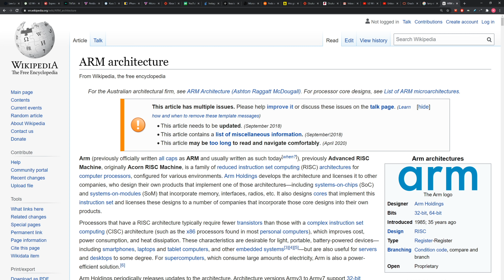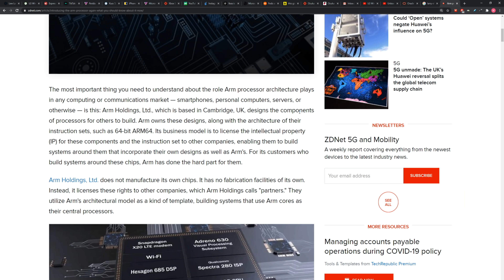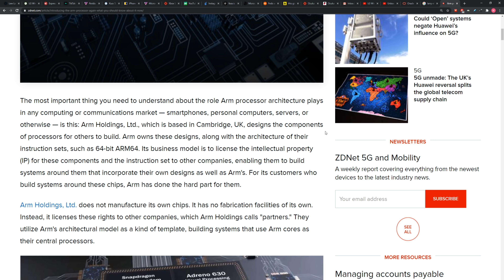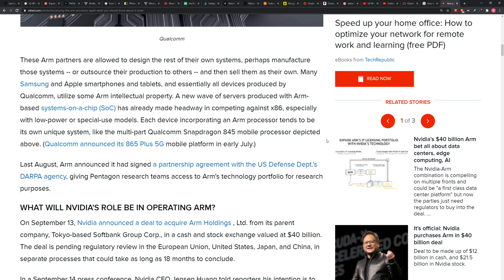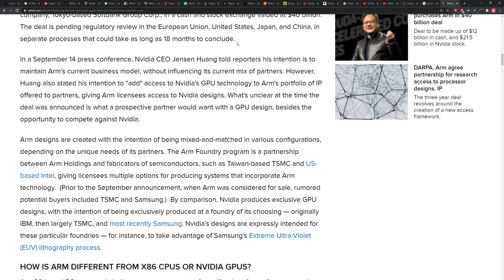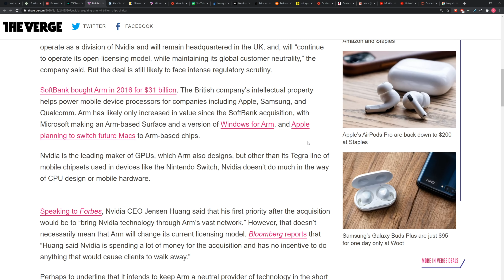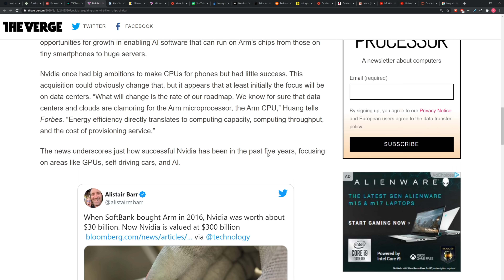Nvidia Buys Arm in MASSIVE Deal